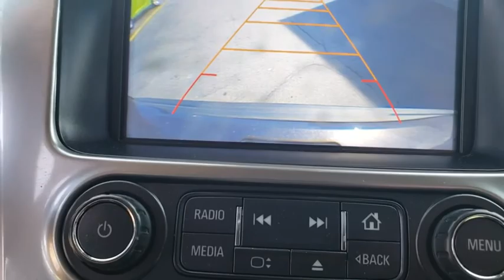2017 Chevrolet Tahoe Tulsa, Broken Arrow, Bixby, Sand Springs, Owasso, OK U643520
Used 2017 Chevrolet Tahoe available at Classic Chevrolet in Tulsa, Oklahoma. Servicing the Broken Arrow, Bixby, Sand Springs, and Owasso, OK area.

Classic Chevrolet
8501 Owasso Expwy

**CERTIFIED BY CARFAX NO ACCIDENTS**, **CERTIFIED BY CARFAX ONE OWNER**, **CERTIFIED CARFAX-ONE OWNER AND ACCIDENT FREE**, **KEYLESS ENTRY**, **LEATHER INTERIOR**, **LOCAL TRADE**, **NON SMOKER**, **POWER WINDOWS**, **POWER DOOR LOCKS**.Grey 2017 Chevrolet Tahoe LT RWD 6-Speed Automatic Electronic with Overdrive EcoTec3 5.3L V8Awards:* ALG Best Residual Value * 2017 KBB.com 5-Year Cost to Own Awards * 2017 KBB.com Best Buy Awards * 2017 KBB.com 12 Best Family Cars * 2017 KBB.com 10 Most Awarded BrandsReviews:* Seating for up to nine passengers; standard V8 engine assures plenty of passing power and a substantial tow rating; nicely trimmed cabin is one of the best in the class; available two-speed transfer case gives the Tahoe better than average off-road capabilities. Source: Edmunds
AUDIO SYSTEM  CHEVROLET MYLINK RADIO WITH NAVIGATION AND 8 DIAGONAL COLOR TOUCH-SCREEN  AM/FM stereo with seek-and-scan and digital clock  includes Bluetooth streaming audio for music and select phones; voice-activated technology for radio and phone; and Shop with the ability to browse  select and install apps to your vehicle.